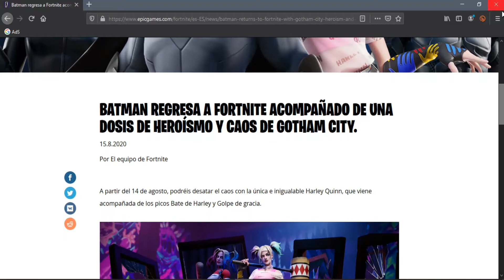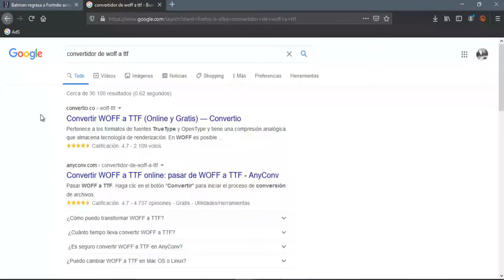Cómo Saber el Tipo de LETRA de una Página Web + [TRUCO]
✔️Tutorial de Cómo Saber los Nombres de las Fuentes de toda una Página Web con este Truco en Firefox.

¿Necesitas un tutorial? sugierelo en los comentarios 👇🏻